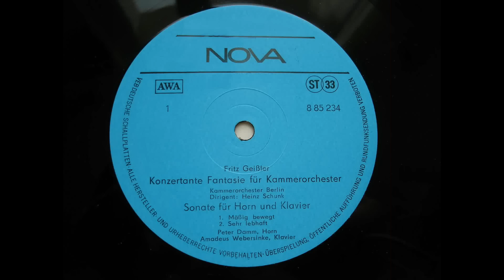Geissler - Sonata for Horn & Piano (1981)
Fritz Geißler (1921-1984), east german composer.

SONATE FÜR KLAVIER UND HORN (1981)
Sonata for piano and horn .

PETER DAMM - HORN
AMADEUS WEBERSINKE - KLAVIER (piano)

rec. from very rare Stereo Vinyl LP made in GDR (DDR, 1984).

The compositional legacy of Fritz Geißler involves about 140 pieces, including eleven symphonies, concertos for violin, flute, cello, piano, and organ, four operas -- "Der Zerbrochene Krug" ("The Smashed Jug"), "Der Schatten" ("The Shadow"), "Der Verrueckte Jourdain" ("The Crazy Jourdain"), and "Das Chagrinleder" ("Shagreen"), ballets, cantatas, oratorios, and chamber music of widely varying types and settings. His works were performed by noted artists, and by important orchestras and opera houses of both East and West Germany and elsewhere.

His most important works are arguably the operas, including an adaptation (from 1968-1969) of Heinrich von Kleist's comedy Der zerbrochne Krug. However, his eleven symphonies were also well received, and have been performed by outstanding groups like the Gewandhausorchester Leipzig and the Staatskapelle Dresden. His Second Symphony (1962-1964) was the first East German symphony to employ serialism.

! !  I WILL UPLOAD MORE GEISSLER SOON (the next days and weeks ) ! !